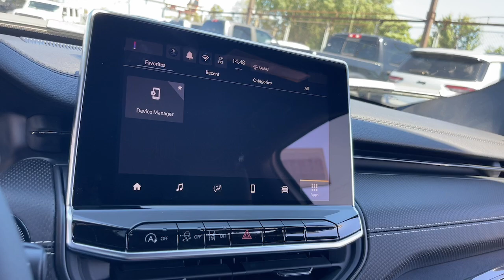2024 Jeep Compass Latitude Matteson, Lansing, Oak Lawn, Northwest Indiana, Chicago IL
New 2024 Jeep Compass Latitude available at South Chicago Dodge located in 7340 S Western Ave, Chicago, IL, 60636.

Go home happy with the  2024  Jeep Compass. The Jeep Compass: The upscale, sophisticated compact SUV with advanced safety features to protect your most precious cargo. These are just some of the great options this vehicle comes with: Keyless Entry, Heated Mirrors, Fog Lamps, Back-Up Camera, Satellite Radio, Aluminum Wheels, Steering Wheel Audio Controls, Electronic Stability Control, Alarm, Rear Spoiler. Show them your style in the Compass. Get behind the wheel and go.